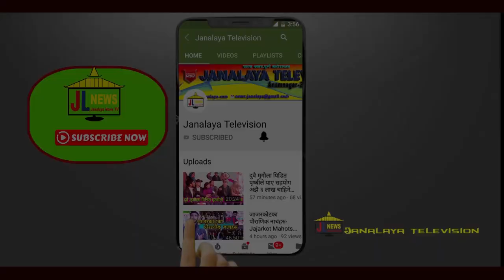भाइरल मुना मगरले गरिन बिहे नगर्ने खुलासा,मेख चाहि यस्तो भन्छन muna magar/mekh saru magar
©&P:Janalaya Television

Janalaya Television Presents :
🎤:Laxman Rasaili
📷𝐂𝐚𝐦𝐞𝐫𝐚 : Sajandas rasaili
🎥𝐄𝐝𝐢𝐭 : Janalaya Television
बिशेष व्यक्तित्वहरु संगको अन्तरवार्ता,सत्य समाचार- पूर्ण मनोरञ्जन ,चाख लाग्दा भिडियो,साहित्यिक रचना,विभिन्न पर्यटकीय स्थलहरुको रिपोर्ट,समाजबाट उत्पीडित समुदायको आवाज,अपाङ्ग ,असहाय ,अनाथका बास्तबिक जिबन कथा,बिभिन्न  ठाउँमा आयोजना भएका कार्यक्रमको झलक लगायतका नयाँ नयाँ भिडियोहरु तपाईले यस च्यानलमा हेर्न सक्नुहुनेछ । कृपया हामीलाई सब्सक्राईब गर्न नभुल्नुहोला ।

This channel is related to news, views and other Health, educational content. We are providing real based content which is really amazing, motivational and realistic which makes people easily to update time to time.Thanks for visiting in our channel  Janalaya news TV. Embedding to a website is allowed.